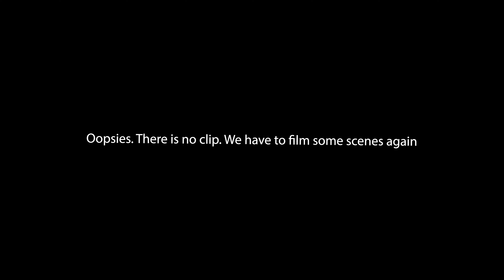The 20-Something Experience: Learning Pole Dancing & Moving Advice + A Moment of Disbelief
Hey, it's Nailah! Thank you so much for your support!

Timestamps:
0:00 - 0:20 - Intro
0:21 - 2:57 - Outfit & Double Ds
2:58 - 5:01 - Plans
5:02 - 6:34 - Pole Dance Choreography
6:35 - 27:17 - New Place, New Methods & New Experience + Apartment Hunting Tips
27:18 - 27:29 - Outro

EliteDaily Story Feature: "7 Easy Ways To Turn Your Old Tees Into Crop Tops For A Cool DIY Project"

Free Music for Videos 👉 Music by A$H. - Only

Frequent questions:
Q: How long have I been natural?
A: My entire life!

Q: Where did I learn to sew?
A: At school in Jamaica.